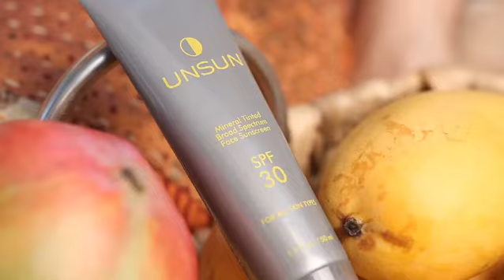Unsun Mineral Tinted Broad Spectrum Face Sunscreen SPF 30 at Credo Beauty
Unsun Cosmetics Mineral Tinted Broad Spectrum Face Sunscreen SPF 30 is devoted to providing skin protection for all skin tones. The mineral tint helps to create a smooth, creamy finish without leaving a residue.  With a sheer coverage tint, each shade covers a wide range of skin tones.